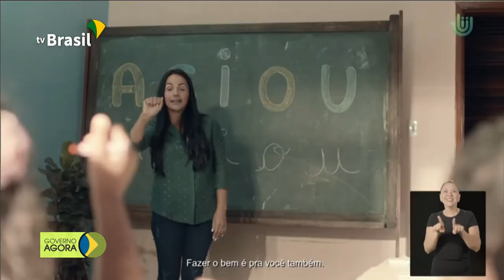Dia Internacional da Pessoa com Deficiência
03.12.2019 -  O Ministro da Saúde anunciou a criação de 66 novos serviços de odontologia e ortopedia especializados para atendimento de deficientes. A novidade marca o Dia Internacional da Pessoa com Deficiência, comemorado hoje.